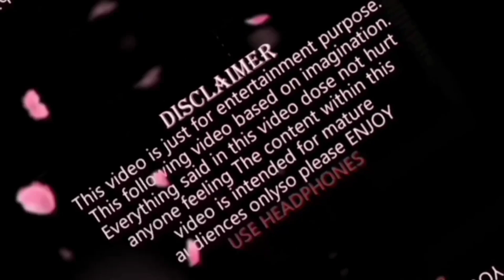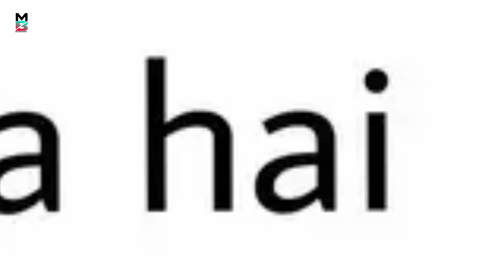Ma Jalaikhw Arw!! Gemsri Daimari & James || Bodo Roast Video || Funny Video || MITHUN BORO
Just is a funny And Entertainment